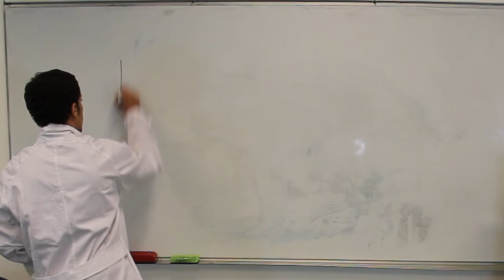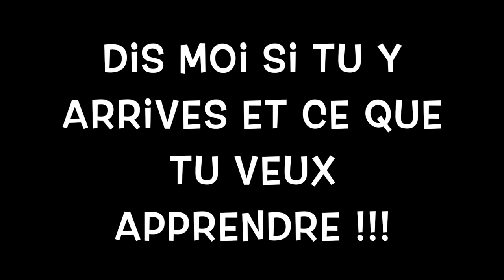(TUTO BEATBOX) LE SCRATCH VOCAL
Apprenez à scratcher avec votre bouche (3 Techniques imparables)
pour faire comme Cut Killer DJ Q-Bert Dj Pone David Guetta Sly Johnson